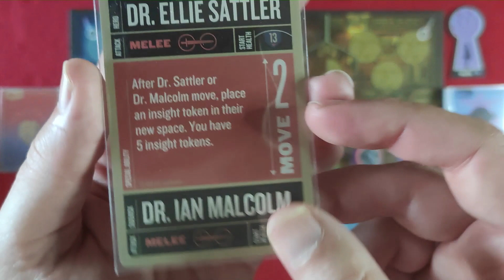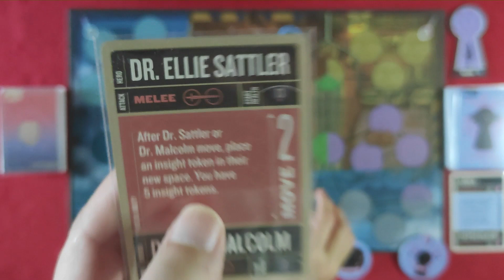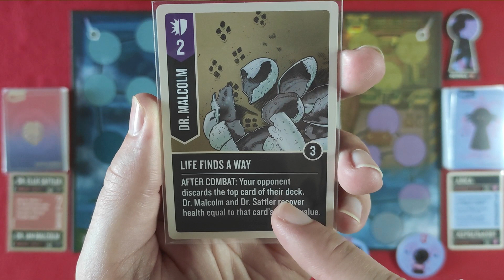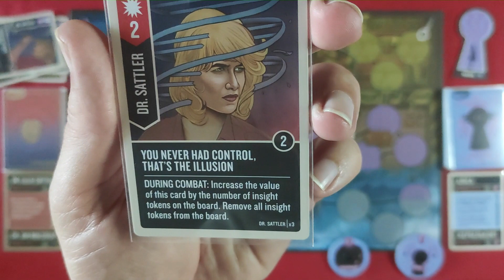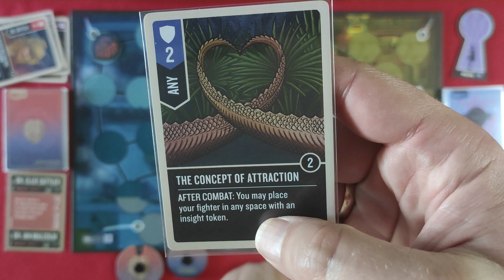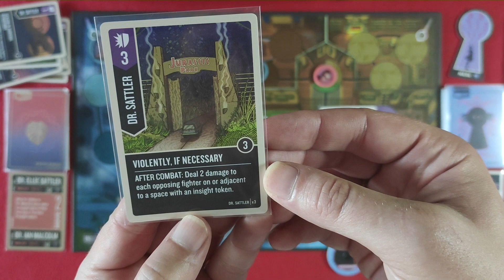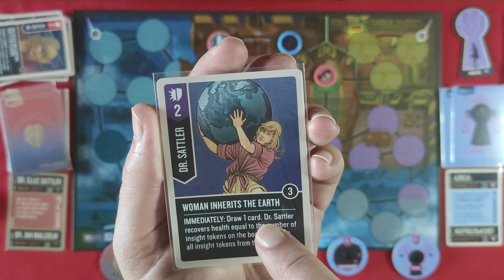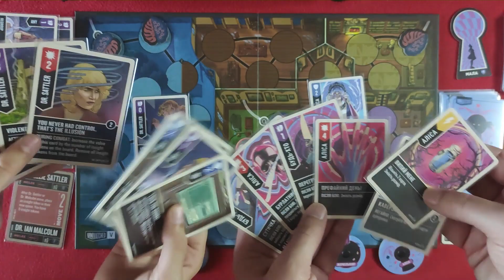UNMATCHED українською. Аліса vs Dr Sattler. Летсплей. Нумограй.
Хочете дізнатися що таке безнадія у дуельній настільній грі UNMATCHED? Тоді дивіться матч Аліса проти Dr Sattler.